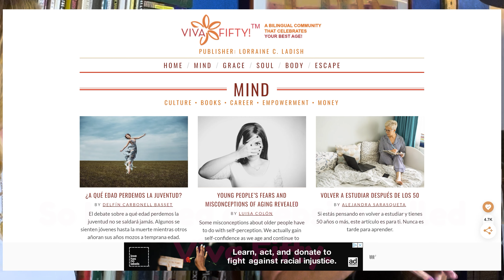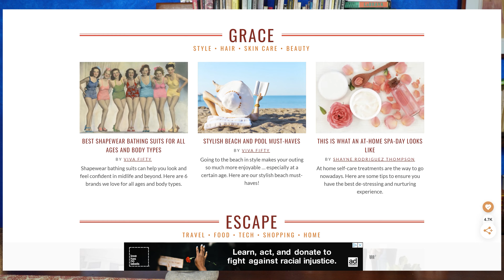A Latina Over 50's Journey from Author to Single and Broke to Successful Entrepreneur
This woman over 50 has a subtantial following on social media. Yes, she's fit. Yes, she's gorgeous. But she's more than pretty pictures. She's also a writer, editor, creative, motivated, woman on fire. She's overcome a lot, from mental health, to divorce, to being broke. And she's thriving as an entrepreneur in an industry many thought were only for young people. We do a deep dive into her drive, her mental health challenges, and how she created an empire out of her own creativty and drive.

You can help grow this channel, so we can celebrate lots of women. You can also help spread the word by following us on social media and using:

Do you have a story to tell? A friend who is ROCKING HER NEXT CHAPTER?